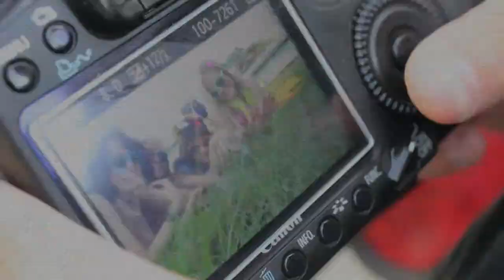"Girls of Paradise" Photo Shoot - Behind the Scenes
Shot with a Canon T2i and edited with Final Cut Pro.